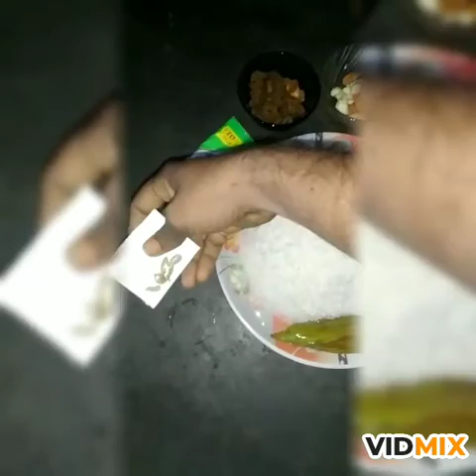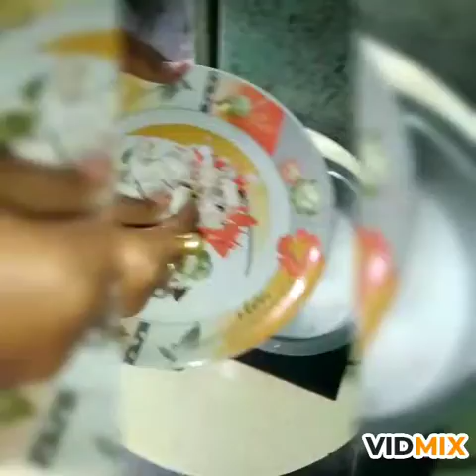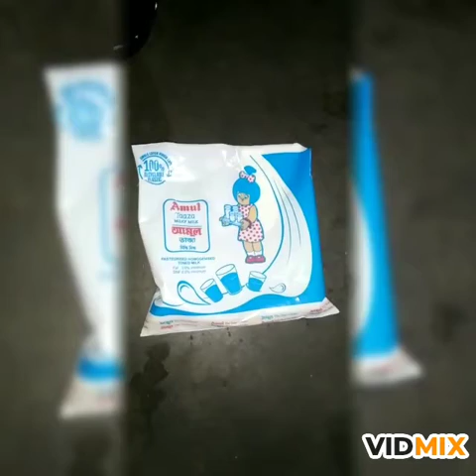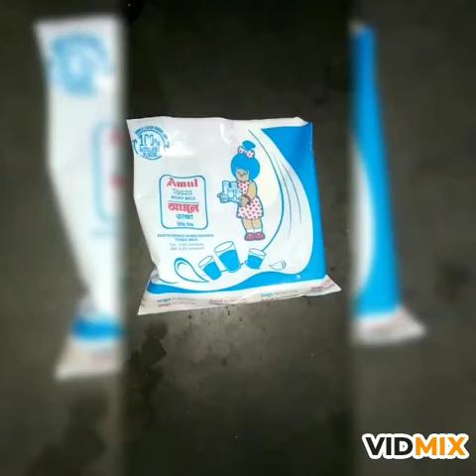Susadhu payes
Birthday of my Father